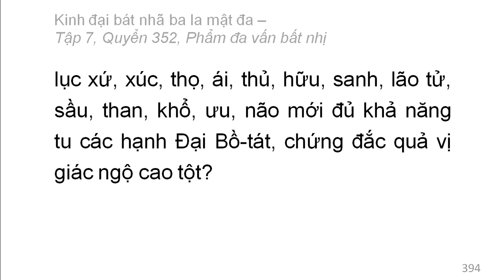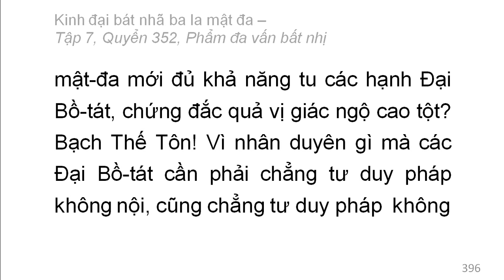Quyển 352: Kinh đại bát nhã ba la mật đa - Phẩm đa vấn bất nhị (rất hay) (352/600) (13)